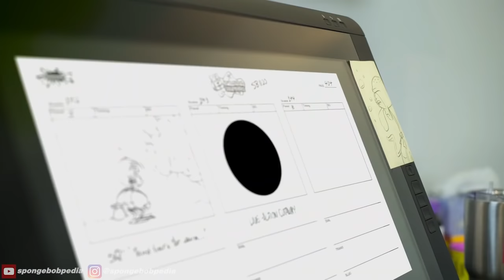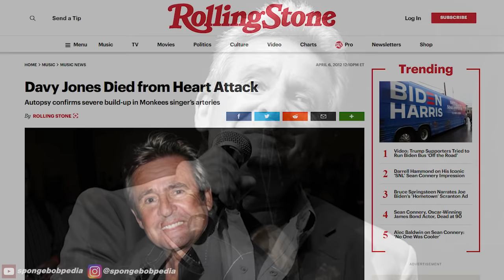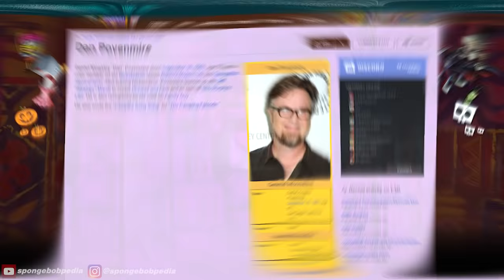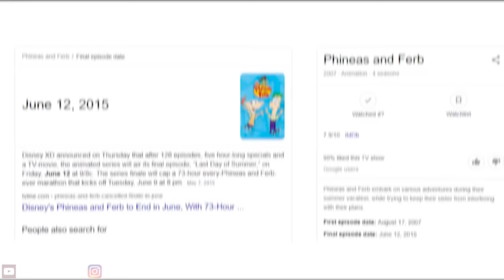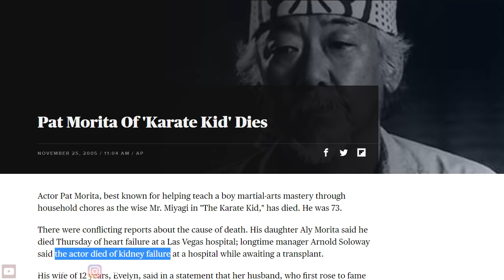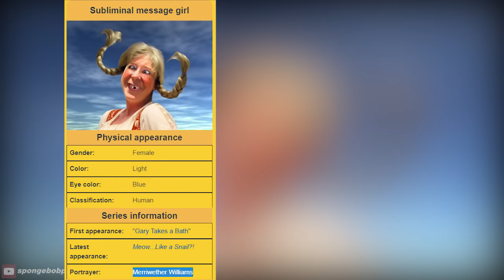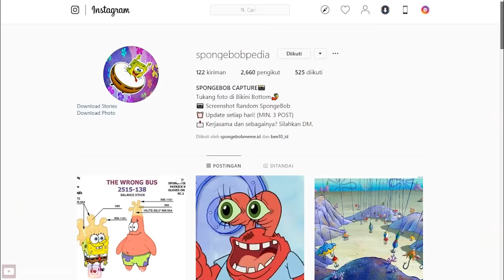5 Sosok Karakter Misterius yang pernah muncul dalam kartun SpongeBob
BANTU ADMIN SPONGEBOBPEDIA YANG SEKARANG BERNAMA SI CELANA KOTAK UNTUK TETAP SEMANGAT DALAM MENGEMBANGKAN CHANNEL NYA🤓🎮